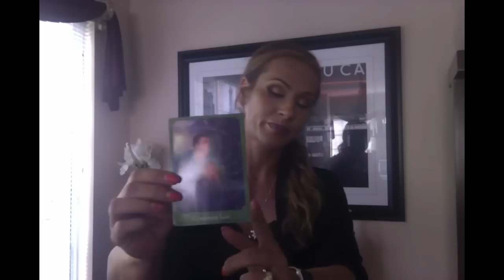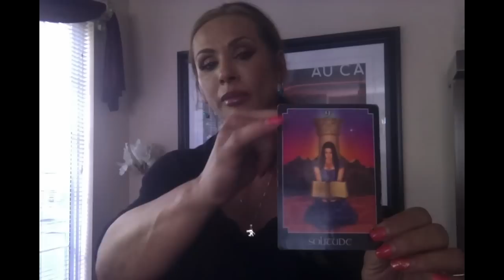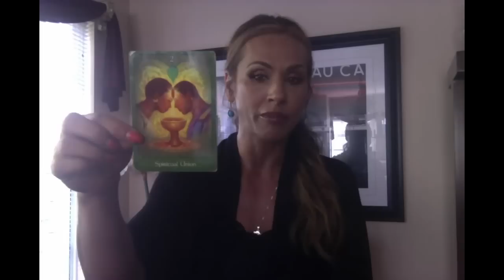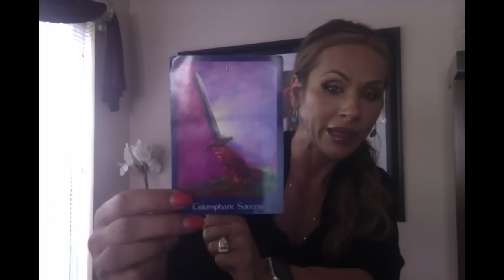Scorpio April 2016 Intuitive Tarot Reading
***Live On Air psychic readings - Every other Sunday 9pm PST***

Next show April 10, 2016 9pm PST

I am an Evidential Spiritual Medium, Registered Professional Counsellor (RPC) and a Registered Clinical Counselling Hypnotherapist (RCCH).